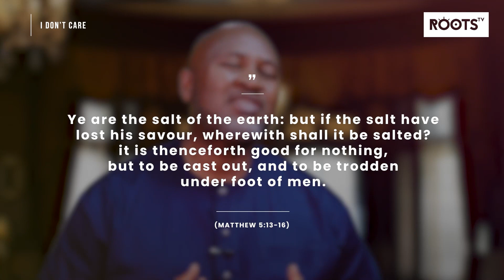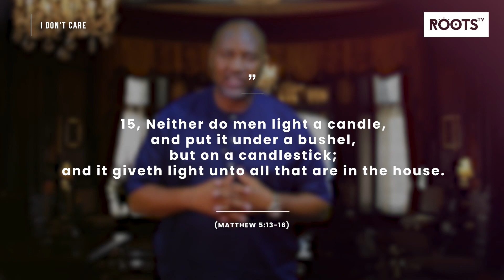I DON'T CARE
Are you truly the salt of the earth? How are you lighting your world when there is so much darkness? Again, I ask, where are the Christians in the land? I was on a radio program with two other presidential aspirants yesterday when one of them whispered to me that he just feels like withdrawing from the race because of the overwhelming problems facing the nation compounded by an uncaring and desensitized populace who don’t seem to care.